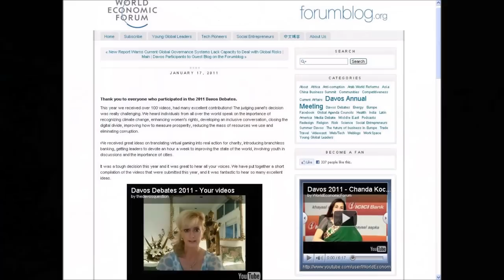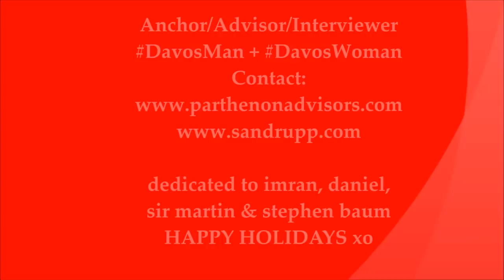DAVOS WOMAN 2015 "Introducing the priceless Sandra Rupp." FT Alphaville WEF New Global Context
VIDEO Published on FINANCIAL TIMES Alphaville website. Sandra Rupp is an Executive, Advisor, Anchor with popular videos from Davos to CannesLions to Augusta. Placed on THINKERS50 Radar list for world's Top Business Thinkers 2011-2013 for "The Yin & Yang of Leadership," Sandra plans to get 30%+ Women and herself to Davos with help from CEOs of Unilever, WPP Group, Coca Cola, Dell & Citigroup (more to be added). In 2011 World Economic Forum placed her on the cover of The Davos Debates Video and also asked her Video Question to World Leaders at Davos. Sandra's on camera skills include Anchoring & Interviewing. She is an Executive Coach and also has many years experience in Executive Search. Leaders or Media who would like to work with her, please visit her websites. Her mentors have included the world's #1 Digital Agency CEO & the Creator of Entertainment Tonight. Sandra has an MBA from Kellogg/Northwestern & studied International Business & Art at Oxford. where she launched her Davos Woman Challenge. Sandra helped get Women into Augusta, and she believes she can get more Ladies to Davos with your help as well as a little grace & humour. Follow her Tweets @ExecCareerCoach and her Videos on Davos and "The Art of 21st Century Career Navigation" Davos Leaders who are visiting Naples, FL please contact her for an on camera interview at